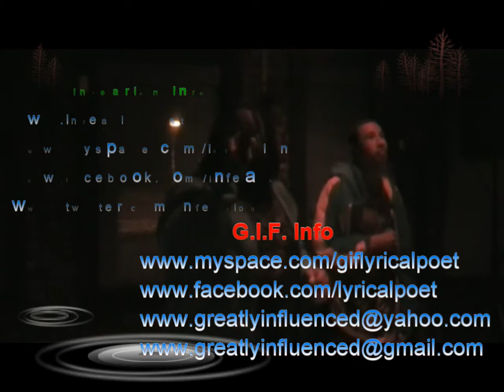Infearion At Rose's Dream Part I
Infearion and G.I.F. Perform at Rose's Dream in Washington DC...